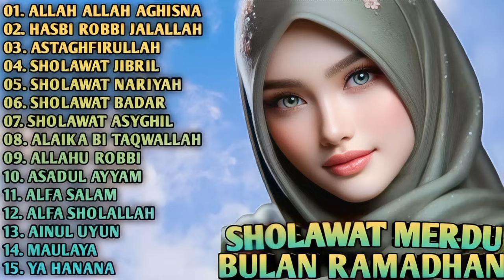SHOLAWAT MERDU BULAN RAMADHAN || ALLAH ALLAH AGHISNA - HASBI ROBBI JALALLAH - ASTAGHFIRULLAH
00:00 ALLAH ALLAH AGHISNA
04:02 HASBI ROBBI JALALLAH
07:29 ASTAGHFIRULLAH
11:22 SHOLAWAT JIBRIL
16:28 SHOLAWAT NARIYAH
20:19 SHOLAWAT BADAR
24:07 SHOLAWAT ASYGHIL
27:06 ALAIKA BI TAQWALLAH
30:59 ALLAHU ROBBI
34:23 ASADUL AYYAN
37:45 ALFA SALAM
41:16 ALFA SHOLALLAH
44:55 AINUL UYUN
48:44 MAULAYA
52:50 YA HANANA